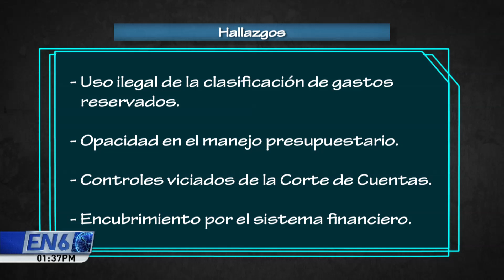Funde presentó análisis sobre uso de gastos reservados de la presidencia